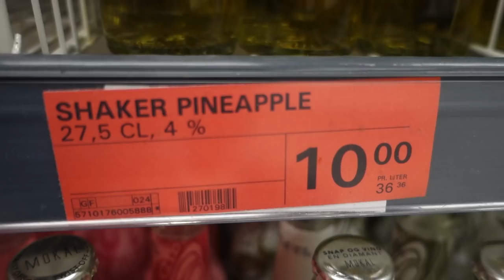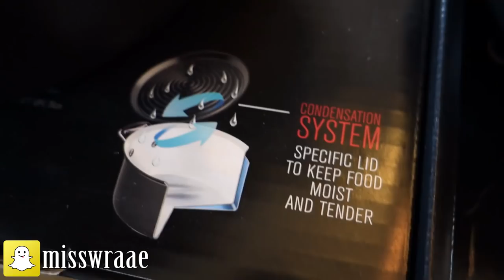Min "dårlige" dag //Vlog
HEJ I DEJLIGE MENNESKER ♥

Del 2.. Se del 1 som er Ærlig snak..

OG TAK til alle jer fantastiske mennesker! Er så glad for i vil se mig og min kanal ♥ OG TIL JER DER SUBER!!! I ER AWESOME!!! Reklame kan forkomme!!HEJ I DEJLIGE MENNESKER ♥